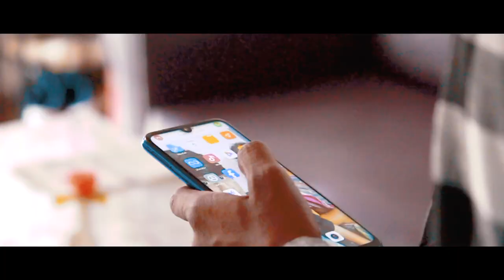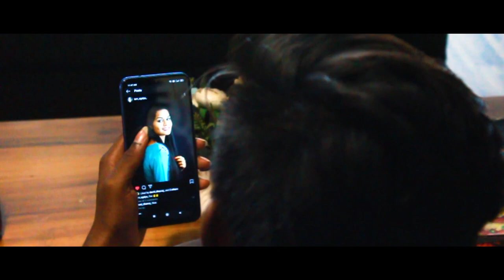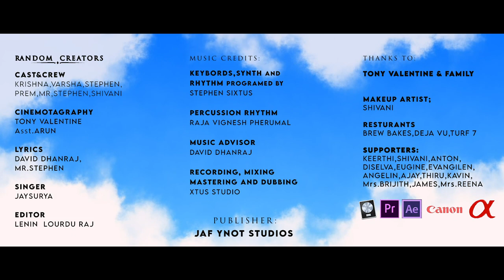Where is She, Cupid ? - Official Video Song | Stephen Sixtus Music | Ft. Jaysurya | Jaf Ynot Studio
Where is  she, cupid ? - Video Song | Stephen Sixtus Musical | Jaf ynot studios |

Headphones recommended 🎧

Words make you think
Music make u Feel
But A Song make You Feel a thought

Hi Makkaley, Here Our Another Single WHERE IS SHE, CUPID ?” I hope you all will Enjoy this song. we wrote the heart touching lyrics with lovable voice

VOCALS by - Jaysurya
LYRICS by - David , Stephen M.R
MIX & MASTERING by -  XTUS STUDIOS

DIRECTED by - Tony valentine
LYRIC VIDEO & VIDEO EDITING by - Lenin ( RS Studios )
STARRING - Krishna, Varsha
CREW - Prem, Mr Stephen, Shivani

CINEMATOGRAPHY -Tony, Arun

Headphones recommended 🎧

SINGER - JAYSURYA

LYRICIST -

CAST